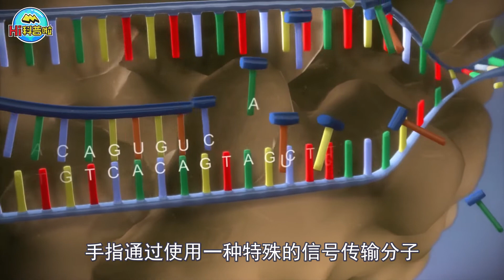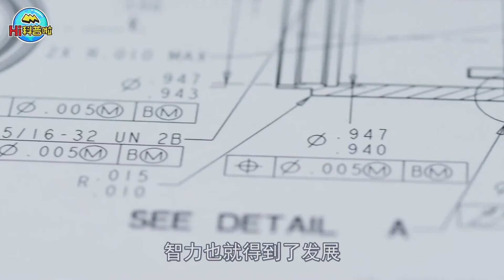为什么手指长短不一？如果手指都一样长，会发生什么？【Hi科普啦】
Hi科普啦，这里是Hi科普啦频道，每天科普一点，收获多一点。
科普 手指 长短不一 我们强调了视频内容的合规性，同时也保证了内容的新闻价值。